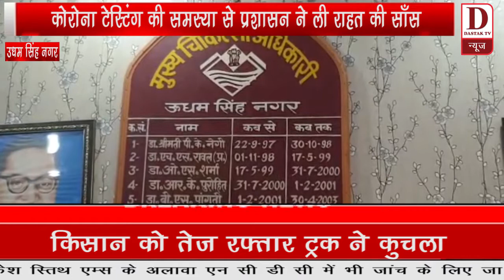कोरोना टेस्टिंग की समस्या से अब मिलेगी निजात DASTAK TV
उधम सिंह नगर - कोरोना टेस्टिंग की समस्या से अब मिलेगी निजात